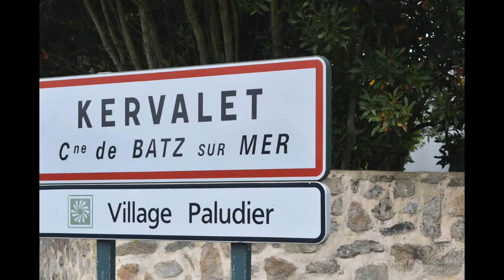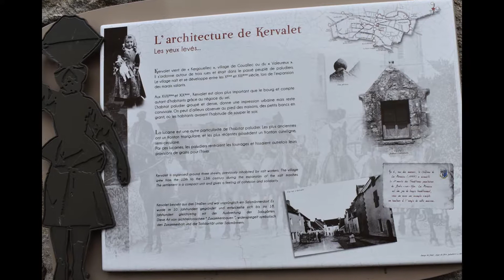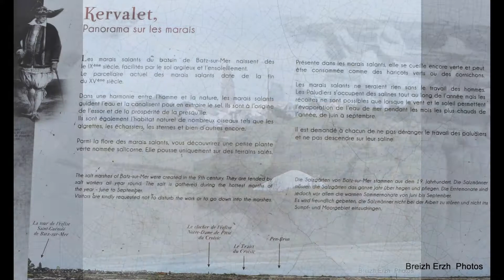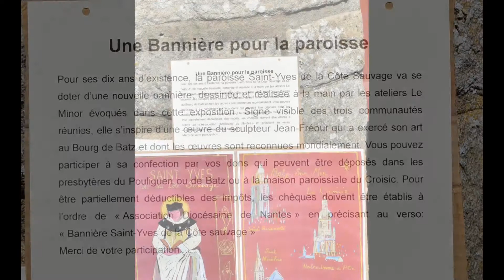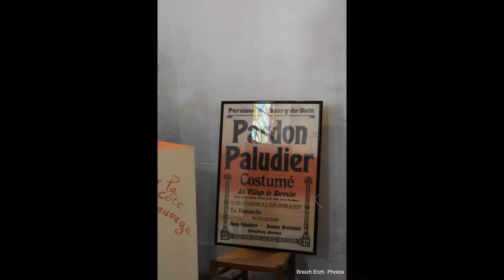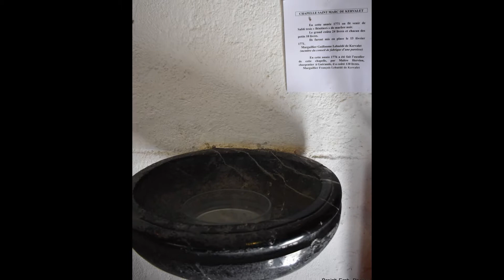Patrimoine Village Paludier Kervalet Bourg de Batz 44 Bretagne